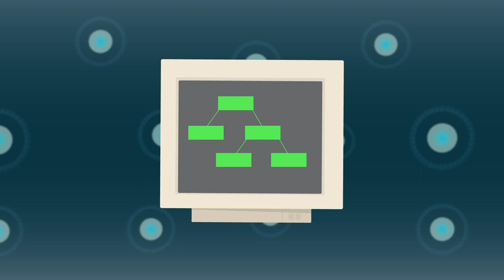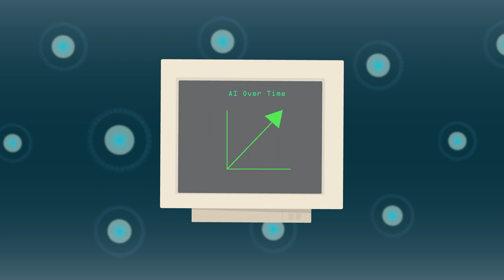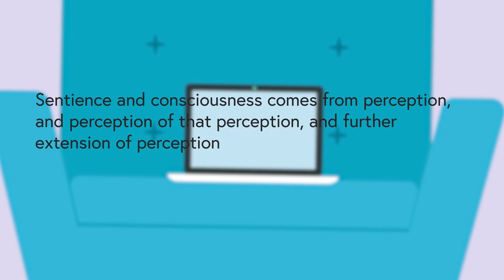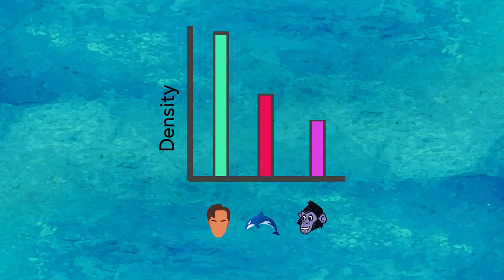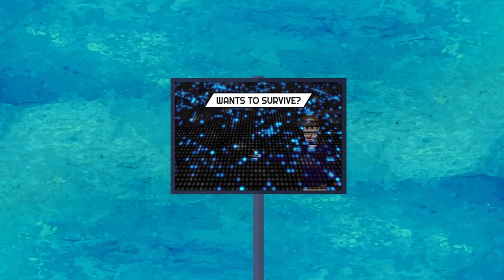Can AI be Conscious One Day?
Video Authors:

Chinmay Senapathi B.S. in Aerospace Engineering, UT Austin ‘23

Milan Sivakumar  B.S in Biomedical Engineering from UT Austin'23

Description: In this video we take a look at artificial intelligence and what artificial general intelligence is and analyse whether or not humans will one day create an AI that is fully conscious despite the fact that some leaders such as Stephen Hawking and Elon Musk claiming it can be dangerous.  We will also explore the possibility of AI not being able to reach human level consciousness one day.